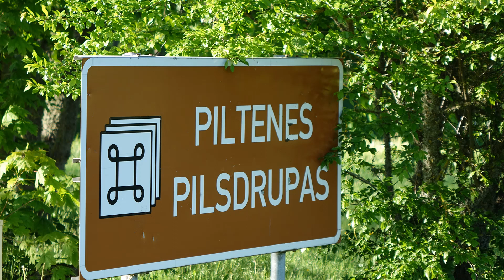Piltene vasarā 2022. Latvija